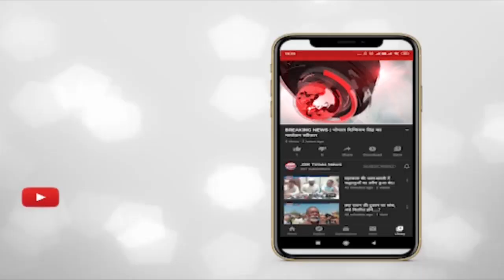इंदौर वर्षों से चली आ रही गणेश महोत्सव पर झांकियो की परंपरा।